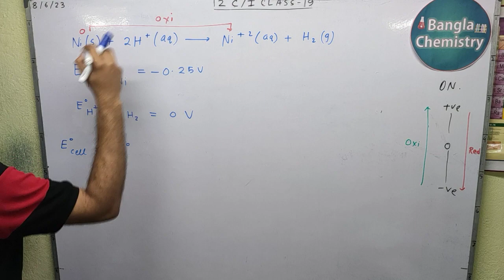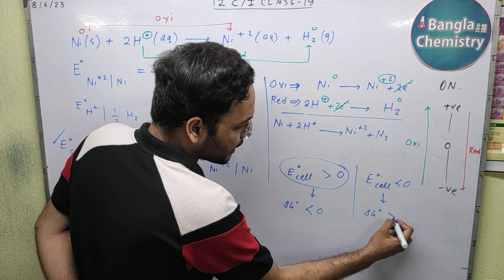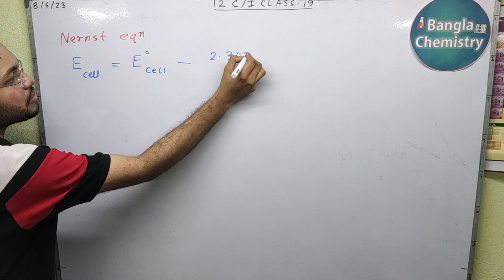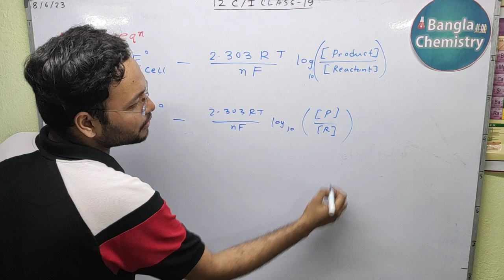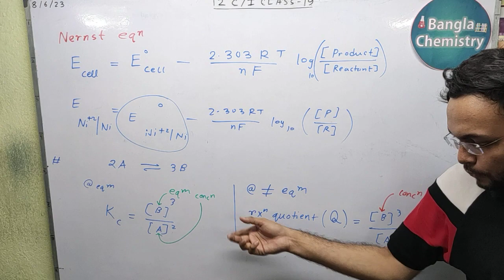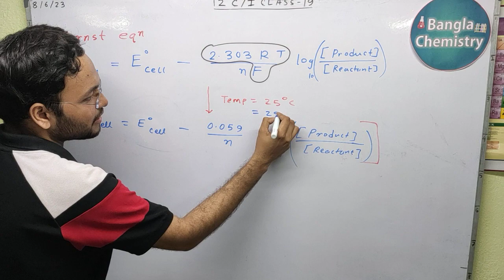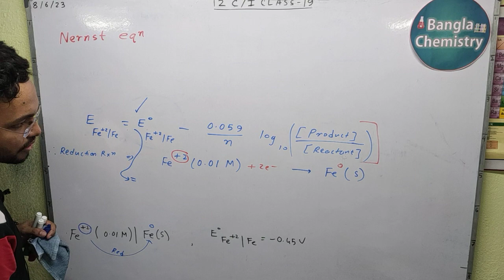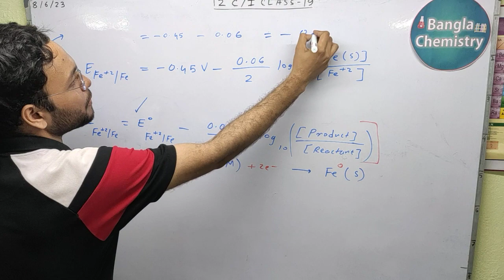Electrochemistry Class 12- Part (c) Lecture 2- Electrode potential of cell, Nernst equation